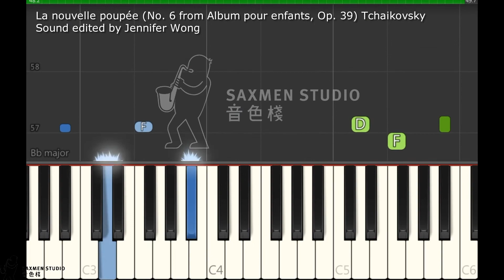2023-2024 ABRSM Piano Grade 4 B3 La nouvelle poupée (No.6 from Album pour enfants,Op.39)Tchaikovsky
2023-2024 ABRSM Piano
Grade 4 B3
La nouvelle poupée (No. 6 from Album pour enfants, Op. 39)
Tchaikovsky

Music Studio:
Saxmen Studio